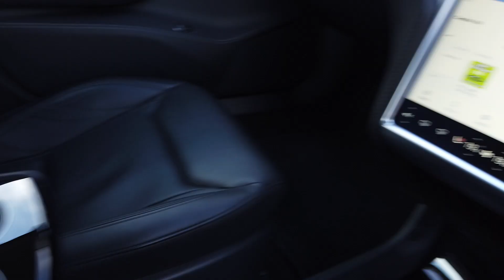Tesla Model S P90D Performance finished in Deep Blue Metallic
Tesla Model S P90D Performance Dual Motor Drive with Range Upgrade finished in Deep Blue Metallic and Leather Interior | All Glass Panoramic Roof | 19" Cyclone Wheels| Alcantara Headliner | Autopilot | Smart Suspension | Subzero Weather Package | Security Package